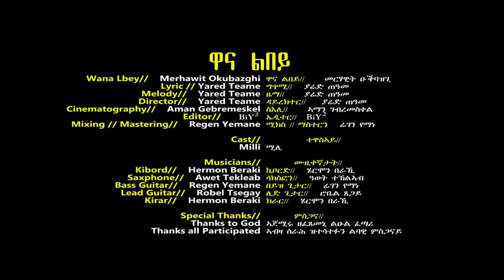New Eritrean Music Wana Lbey ( ዋና ልበይ ) Merhawit Okbazgi Shalom Entertainment 2020